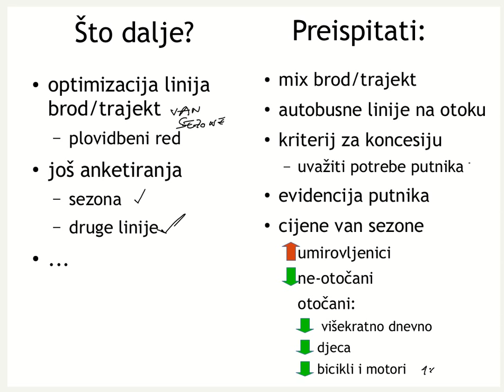Zaključak i diskusija rezultata ankete provedene u ožujku 2015. na trajektnoj liniji Zadar-Preko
Iz dosad izložene analize izvodimo zaključke i preporuke daljnjih postupaka. Diskutiramo moguća poboljšanja.